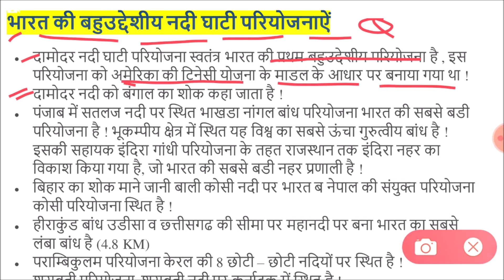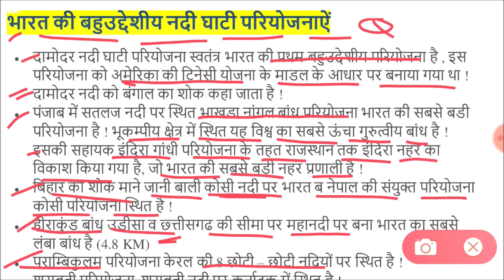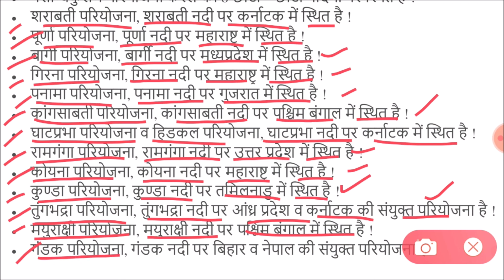भारत की बहुउद्देशीय नदी घाटी परियोजनाऐं | Multipurpose River Valley Projects of India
भारत की नदी घाटी परियोजनाएं PDF
नदी घाटी परियोजना को बहुउद्देशीय क्यों कहा जाता है
भारत में सबसे पुरानी नदी घाटी परियोजना है
भारत की प्रमुख बहुउद्देशीय नदी घाटी परियोजना
भारत की सबसे बड़ी नदी घाटी परियोजना कौन है
भारत की पहली नदी घाटी परियोजना
भारत की नदी घाटी परियोजनाएं map
भारत की बहुउद्देशीय परियोजनाएं PDF
multipurpose projects in india - wikipedia
multipurpose river valley project class 10
multipurpose river valley project map
multipurpose river valley project in india and its beneficiary states
river valley project in india pdf
multipurpose projects in india pdf
largest multipurpose river valley project in india
collect information about some multipurpose river valley